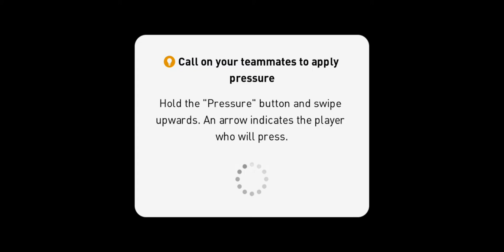eFootball PES 2020 mobile part 53